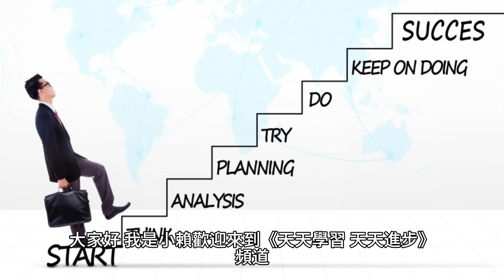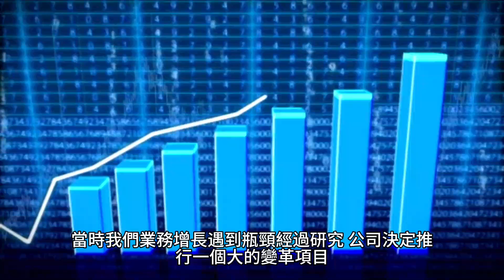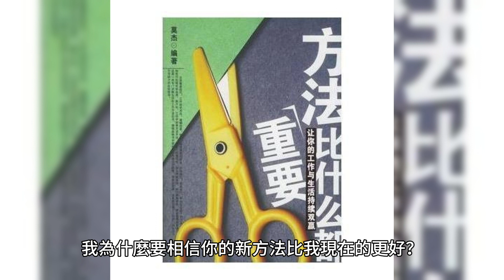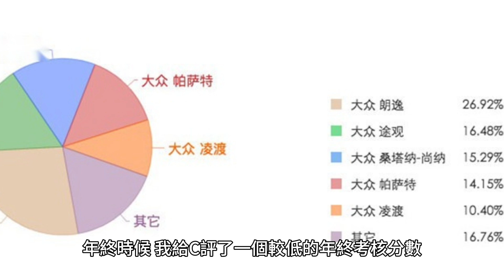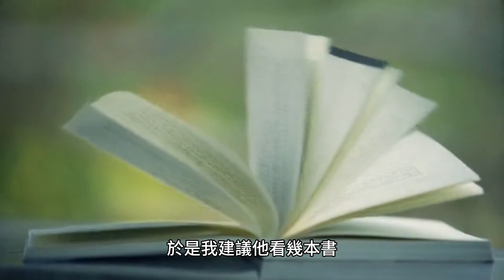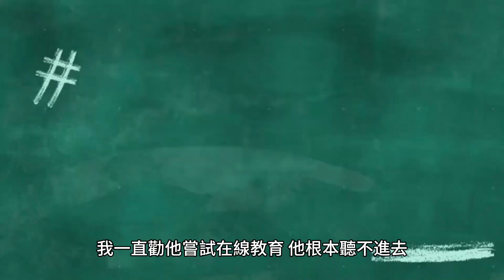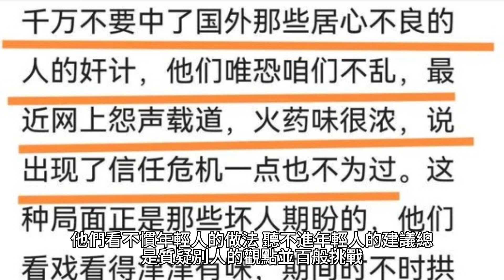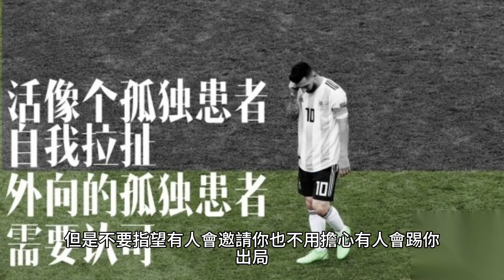一個人真正變老的3個標誌！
有沒有哪一刻，你覺得自己老了？
除了年齡和體重增長以外，其他的一切都不盡人意。
為什麼怕老？

70歲後的老人為何頻繁辭世？專家揭示關鍵因素，看完嚇了一大跳！ （附長壽養生秘方）